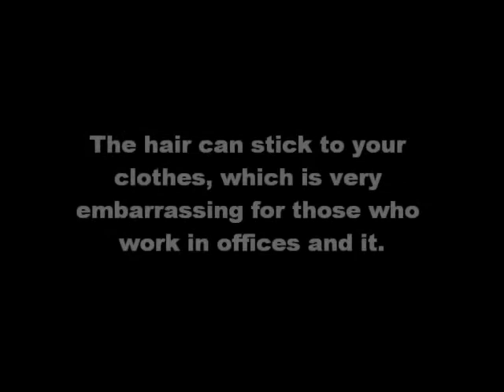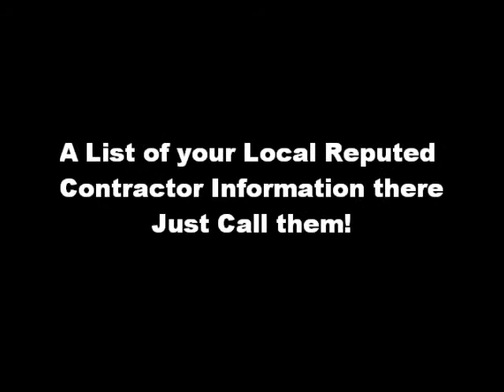Find Out How To Take Away Pet Odor From Furnishings!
If you are confident or sure of removal of the pet smell, then try it yourself, but if not sue, then always go for professional carpet cleaners because, if you try in vein, it will be difficult even for the professionals to remove it quickly. The stone can be used by any one even those with allergies thus making it an efficient and reliable tool for your car. Generally, professionals go for deep cleaning the area of the carpet with hot water extraction or carpet-shampoo machine

dog spot carpet cleaner, pet odor cleaner, pet odor removal recipe, best pet odor remover reviews, best pet odor carpet cleaner, pet odor neutralizer, pet odors, dog odor remover